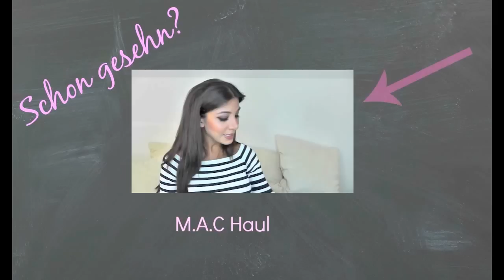NEUES FÜR DEN SCHRANK I FASHION HAUL I SORAYA ALI ♡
Huhu Schnuffis :) ich hoffe mein Video hat euch allen gefallen